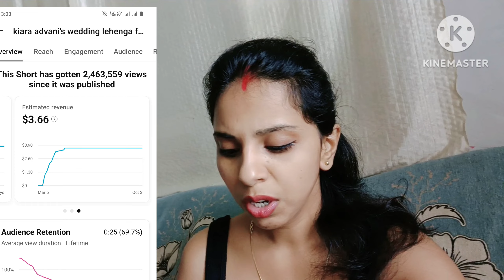मेरे VIRAL VIDEO 🔥 की EARNING ??🤑कितना पैसा मिला उस video से अभी तक❓ MOTIVATION VIDEO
‎@nikkusumitofficial  Nikku Sumit का सच, घर पर जो हुआ सब बताऊंगी | Nikku Sumit Vlog

‎@nikkusumitofficial  Nikku Ko IVF Kyu करवाना पड़ा ❓ शर्म क्यो नही आती है ||  Nikku Sumit Vlog

@nikkusumitofficial  Nikku Sumit ko धमकी/ डरा कर Youtube बंद करवाने वाली परिवार के 😱 Nikku Sumit

‎@nikkusumitofficial  Nikku Sumit और जेठानी को कैसे फसाया जारा है, Groups Exposed 😳 Nikku Sumit Vlog

  Nikku Ne Kia Fake Group's Ko Exposed कौन चला रहा है ये Groups 😱 Nikku Sumit

‎Nikku Ki Mummy Gussa , Sabko Controversy Khelni Hai 😂 Nikku Sumit Official

 Nikku Ki baat Sach Hue❤️ सास ससुर पर लगे सारे इल्जाम झूठे थे |Nikku Sumit Vlog

‎Nikku
Nikku Sumit Official
Niki Sumit Vlogs
niku Sumit Vlogs
nikku Sumit new vlog
nikku Sumit controversy